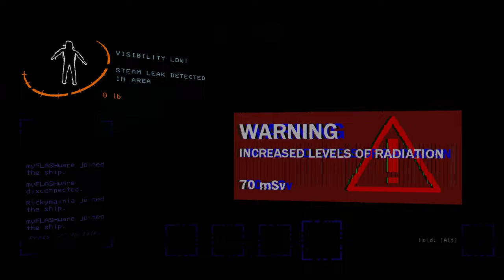Lethal Company ABER RICKY IST JETZT DABEI!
Lethal Company part 28
Mit dabei
Moggy  @MythosOfPlaying
Jonny  @mytrashware
MAve  @MAveexplorers
Zombey   @Zombey